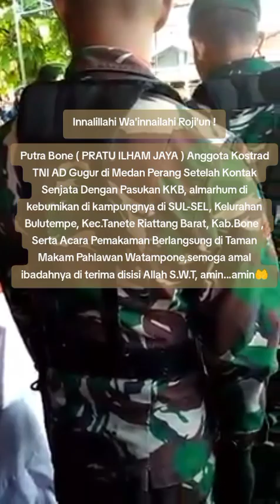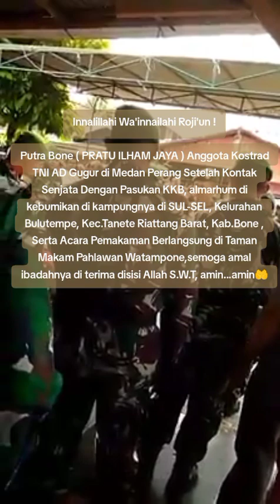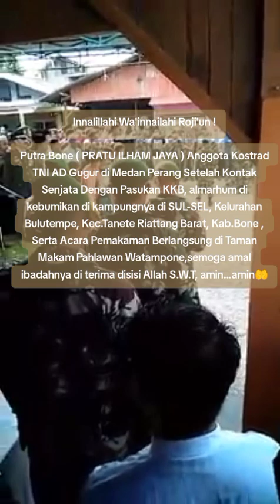Selamat jalan Pahlawan Kusuma Bangsa,🇮🇩